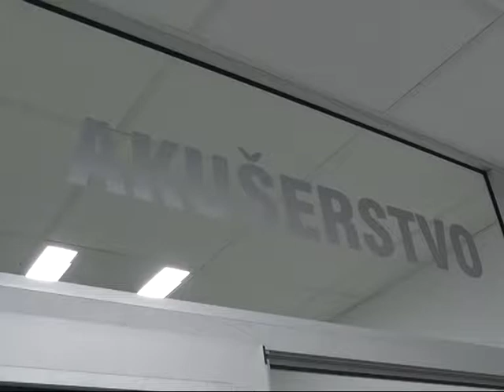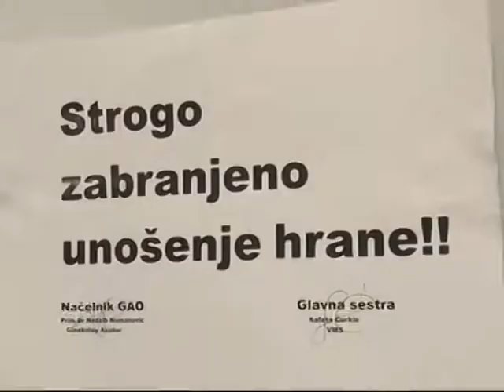Trudnice će ubuduće imati posebne knjižice